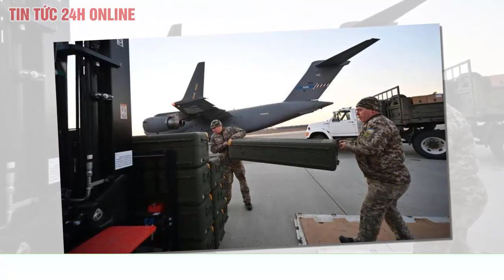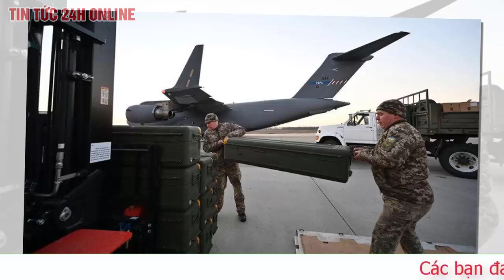Không quân Ukraine thông báo chiến công | Nga phản ứng thế nào? | Chiến sự Nga Ukraine mới nhất